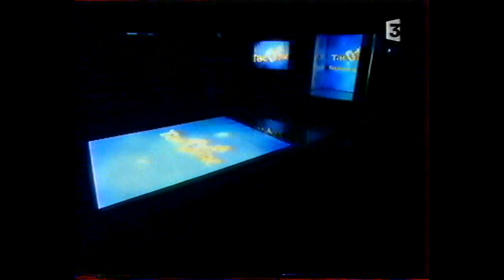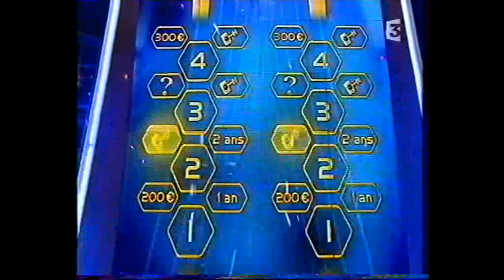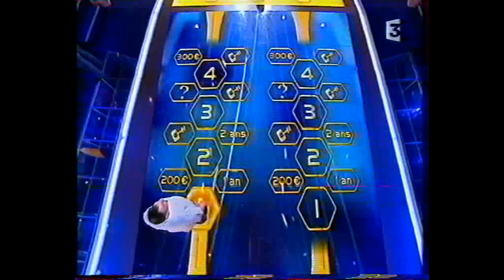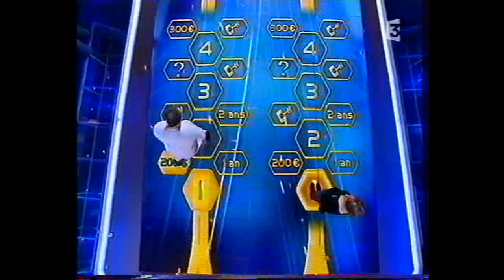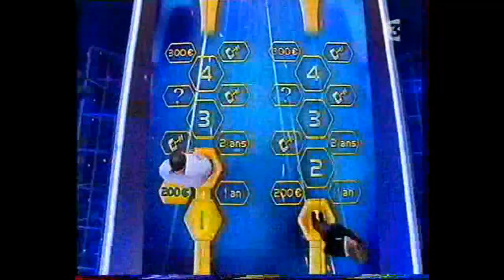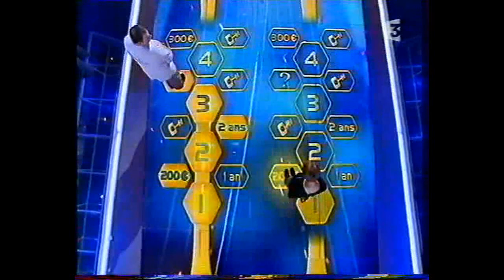France 3 - Tac o Tac Gagnant à Vie (INTÉGRALE)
Émission Intégrale de Tac o Tac Gagnant à Vie, diffusée le Samedi Soir, ici en Mai 2005, sur France 3.
Réalisation : Jean-Louis Cap / Production : Française des Jeux